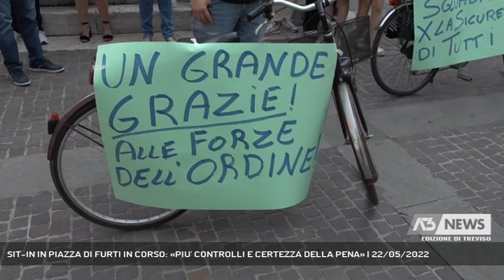SIT-IN IN PIAZZA DI FURTI IN CORSO: «PIU' CONTROLLI E CERTEZZA DELLA PENA» | 22/05/2022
A3 NEWS Treviso 22/05/2022 - TREVISO - C'è chi ha subito 3 furti in 3 anni, chi ha soccorso una donna aggredita per tentata rapina. Sono tante le storie raccontate questa mattina in piazza nel sit-in dell'Associazione Furti in Corso. Chiedono più controlli e certezza della pena.  || Tre furti in tre anni: è esasperata ma non rassegnata la signora Tiziana, che nella sua casa a San Biagio di Callalta è stata derubata di tutto, qualche monile ma anche generi alimentari. Tanto da prendere una decisione netta. "Non ho più rimesso a posto le serrature distrutte", racconta.Tiziana è una dei manifestanti che hanno preso parte al sit-in simbolico organizzato in piazza Indipendenza a Treviso dall'Associazione Furti in corso, realtà che da anni si occupa di fare rete sul tema dei reati contro il patrimonio, dalle segnalazioni al supporto alle Istituzioni.Gesti anche concreti come quello di Francesco, che qualche anno fa ha soccorso una donna aggredita a Roncade.Lo stesso Francesco ha subito due furti in poco più di due anni.Tra i cartelloni, c'è anche un grazie alle forze dell'ordine con richieste precise a Istituzioni e politica"Servono più controlli e certezza della pena", dice Cristian Demma, presidente di Furti in Corso. "Chiediamo un incontro al nuovo Prefetto". - Intervistati TIZIANA PAVANETTO, FRANCESCO LOVISETTO, CRISTIAN DEMMA (Presidente Furti in Corso) (Servizio di Cristian Arboit) - Segui Antenna Tre anche sul digitale terrestre! Visita il sito